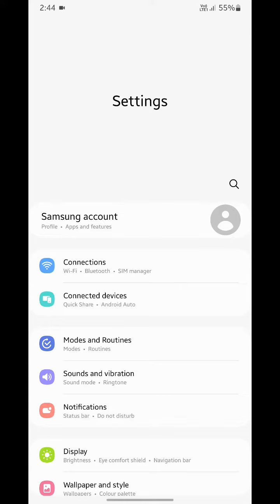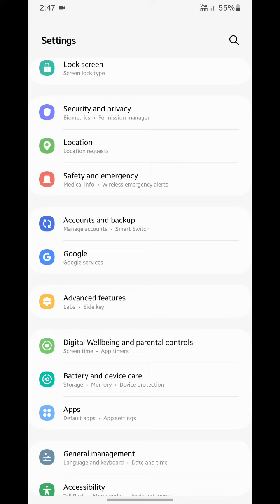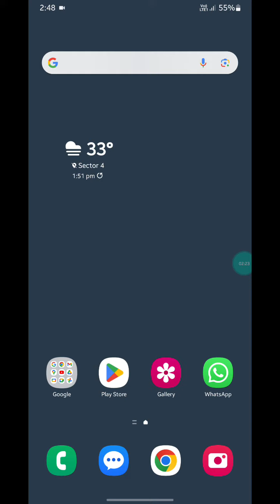how to on side key in Samsung galaxy s21 5g,side key setting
Best powerful CPU under 10k

60-Inch Tripod with Bag

7 Socket 6A Extension Board

multiplug Extension